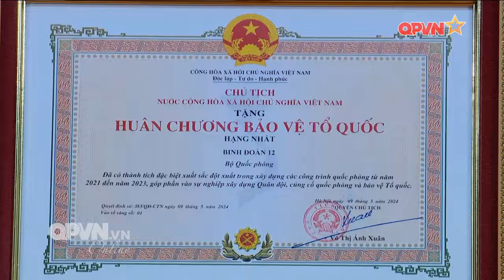BINH ĐOÀN 12 ĐÓN NHẬN HUÂN CHƯƠNG BẢO VỆ TỔ QUỐC HẠNG NHẤT